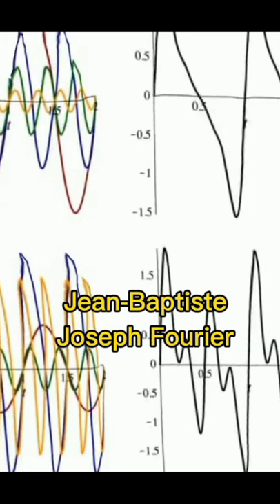Jean-Baptiste Joseph Fourier French mathematician and physicist#Shorts